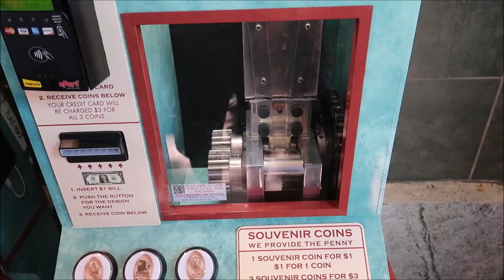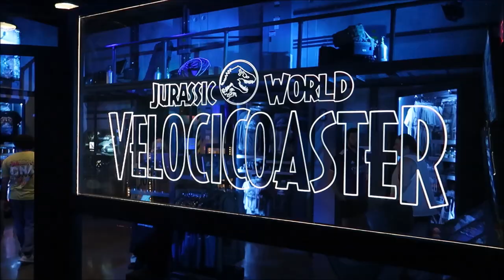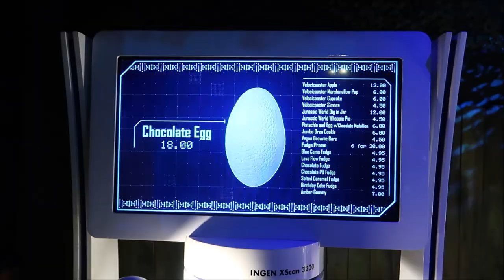Universal Orlando Jurassic Park Day Velocicoaster Opening Day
Today, we are at Universal Orlando for opening day of Velocicoaster. To celebrate opening day, we are having a Jurassic Park Day at Universal Orlando Resort. We are going to be experiencing everything available in the Jurassic Park section of Islands of Adventure. There is so much to do in this section of the park and you can spend several hours hanging out here. Some of the attractions available are Jurassic Park River Adventure, The Raptor Encounter, The Pteranodon Flyers, Camp Jurassic, several restaurants including Thunder Falls Terrace. We also spend a few minutes over in the Universal Studios side of the park visiting the Jurassic World Tribute store. We even partake in a few of the treats offered in the store, such as, the Dig in Jar.

Overall, it was a fantastic day at Universal Studios Orlando and Islands of Adventure and I hope you enjoy it with us.